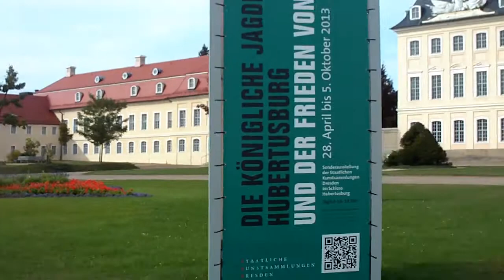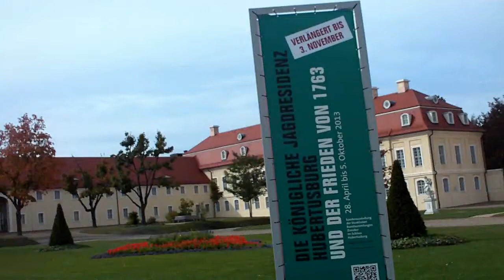Travel from Holland (Netherland) To Germany (Deutschland) 09/10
Travel from Holland To Germany Part 10/10

Our short trip from the Netherlands to Germany across
the Autobahn 2013 October, To visit some dear friends.

Travel, Autobahn, Netherland, Germany, Deutschland, Auto, Car, Road, Trip, Nature, trees,
greenery